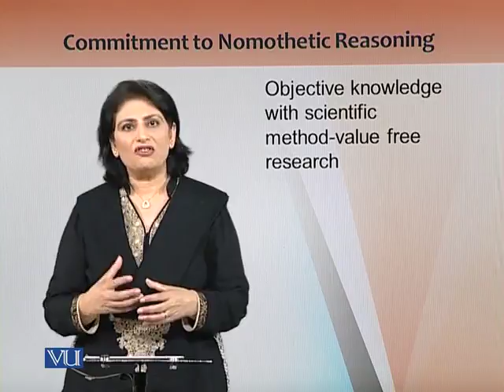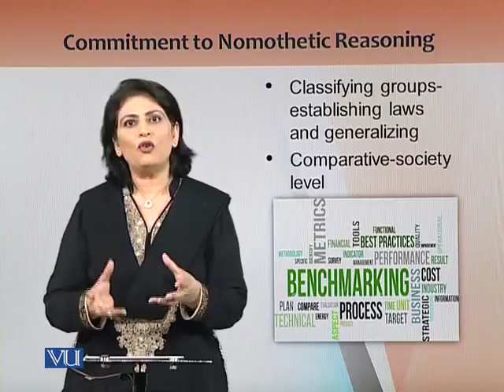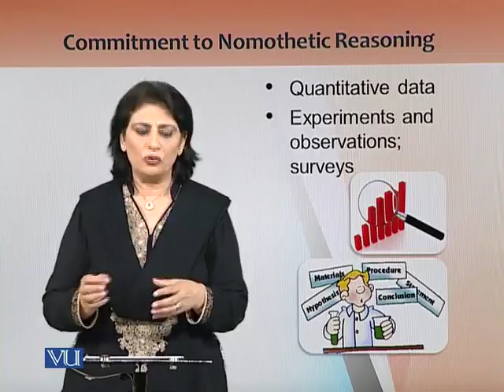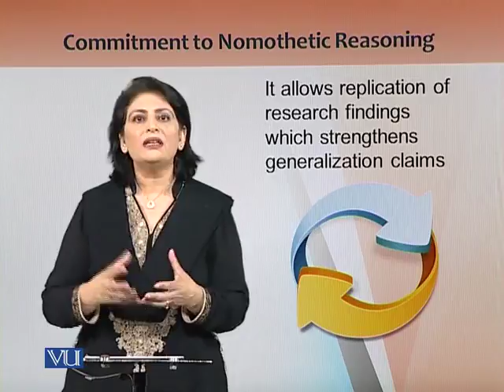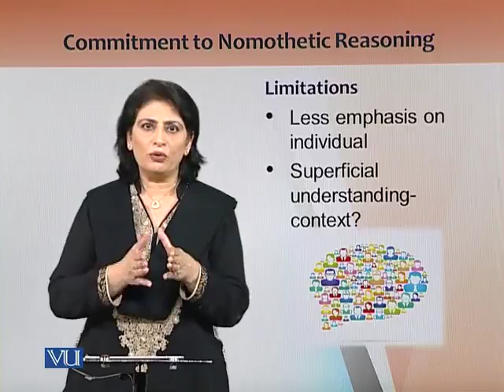EDU604_Topic036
EDU604 - Comparative Education
Topic: 36